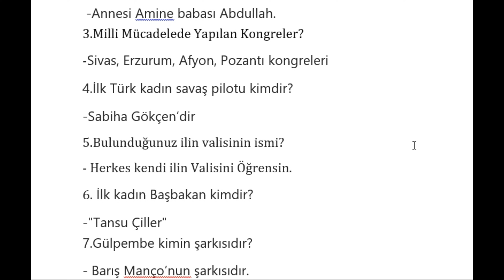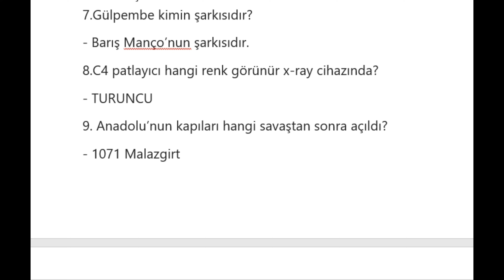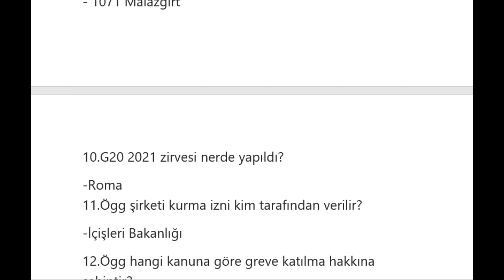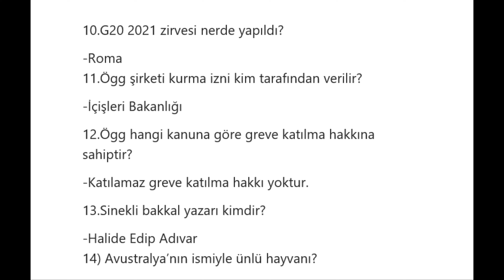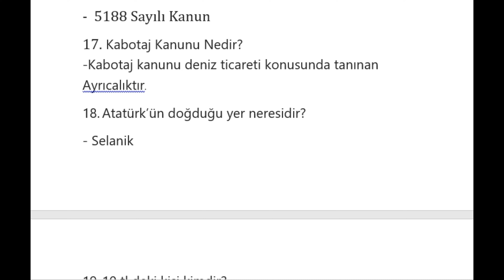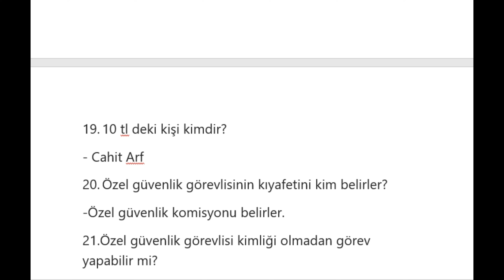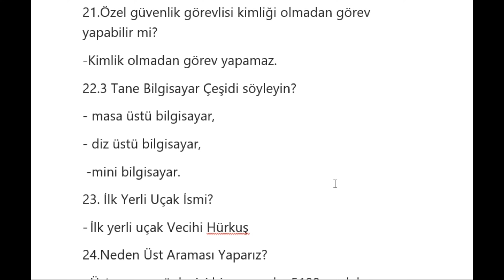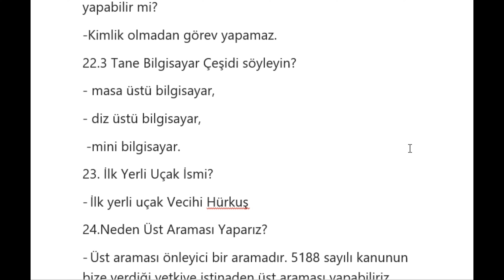GSB Mülakat Soruları ve Cevapları (7.KISIM)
Saygılarımla.